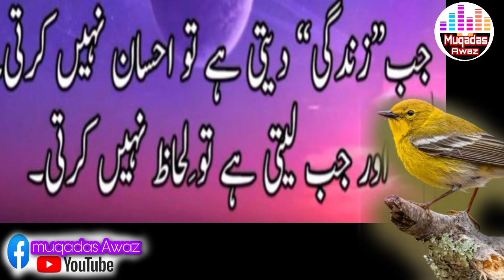Siski see Hichki#anmol words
This channel is made for to educate for quotes, fact, reality guidance and proper way of life
Hope u all will help me to make successful my this channel